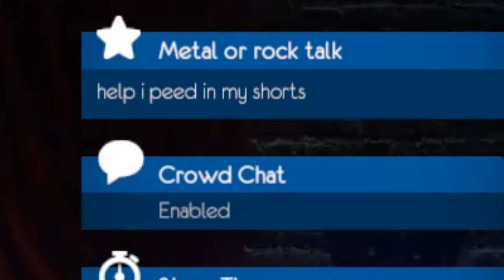THE JOKER''S LAUGH | Comedy Night #10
The Joker Shows Up For A Laugh Today (Along With Peter)